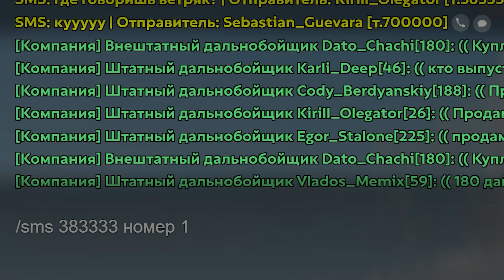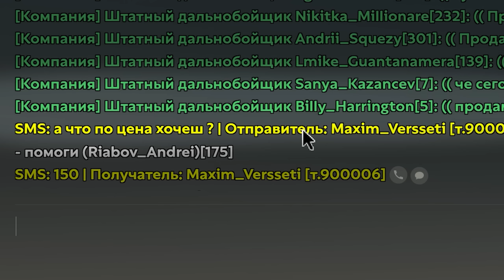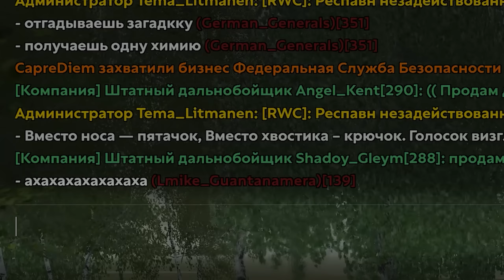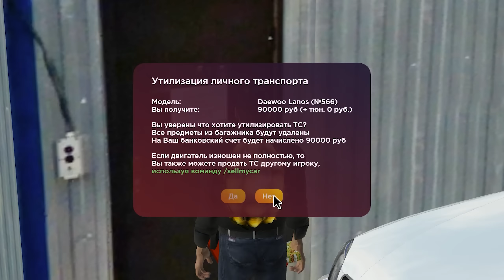🛠️ПУТЬ КРАФТЕРА НА HASSLE ONLINE #16 - ПРОДАЮ СВОЙ БИЗНЕС? НА ХАССЛ ОНЛАЙН! РАДМИР РП НА ТЕЛЕФОНЕ!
🔰Я играю на сервере под номером 16

Я начинаю путь бомжа крафтера где наша цель скфратить все предметы на проекте hassle online rp! и это самая первая ( 16 ) серия! Цель сериала достичь поставленных целей на хассл онлайн, а именно крафт всех предметов и разных авто на проекте хассл рп, на нем вы можете играть как с компьютера так и с телефона на радмир рп и hassle online доступен как на hassle online ios так и hassle online android, заходите и играйте вместе со мной на крмп мобайл crmp mobile hassle rp хасл РАДМИР РП НА ТЕЛЕФОНЕ CRMP MOBILE